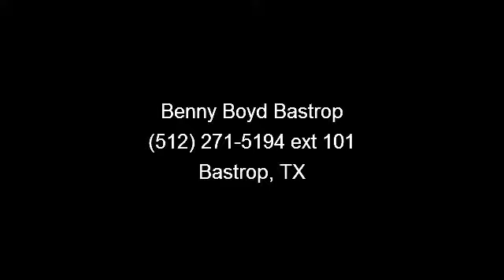2014 Jeep Compass - Benny Boyd Bastrop - Bastrop, TX 78602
Where are you going to stumble upon a nicer 2014 Compass Sport at this price? Nowhere, because we've already looked to make sure! Fun and sporty! It has great optional equipment such as: Power Value Group, Transmission: 6-Speed Automatic, UConnect Voice Command w/Bluetooth, Wheels: 17' x 6.5' Aluminum... A Better Buy from Benny Boyd!